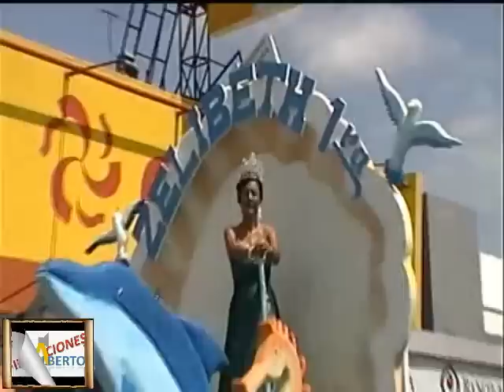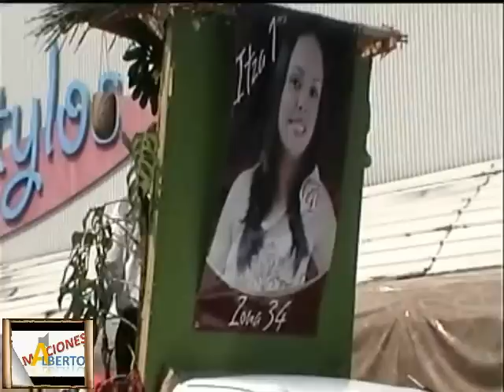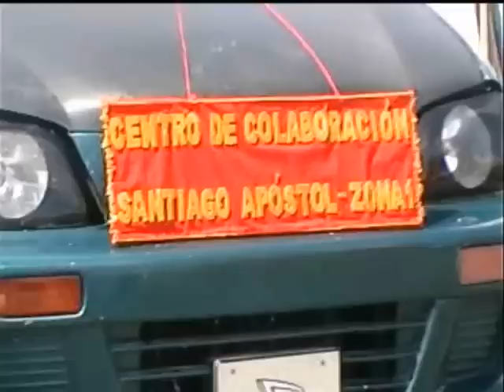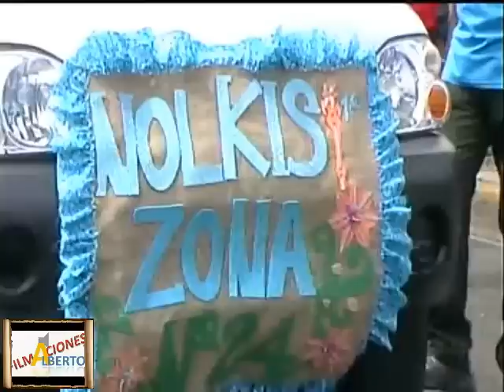DESFILE TIPICO DIA DEL MAESTRO EN SANTIAGO VERAGUAS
DESFILE TIPICO EN CONMEMORACION DEL DIA DEL MAESTRO EN SANTIAGO DE VERAGUAS 2014.
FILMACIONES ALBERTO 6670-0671